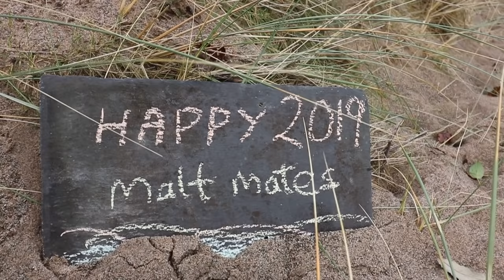Happy New Year Malt Mates for 2019 !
Composer - Chris Zabriskie
Music Track - Cylinder Five

If you like my content you can buy me a 'wee dram' thanks !